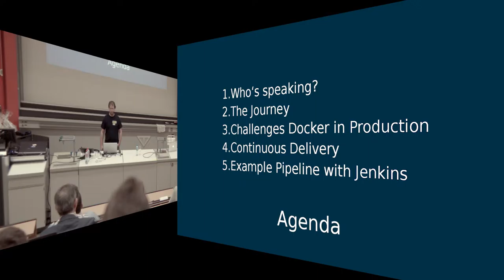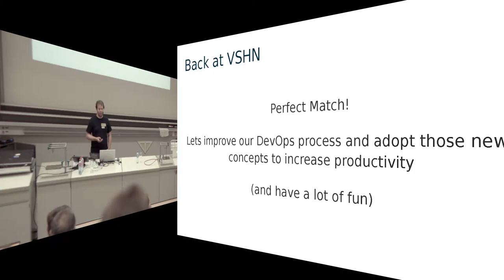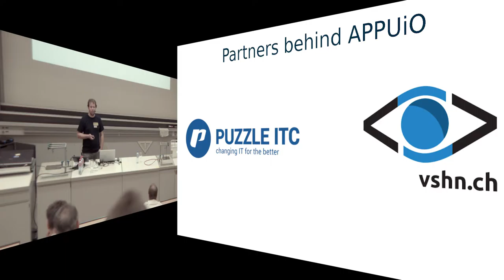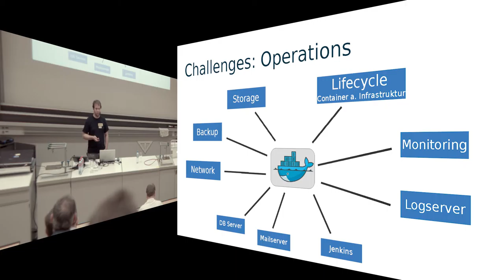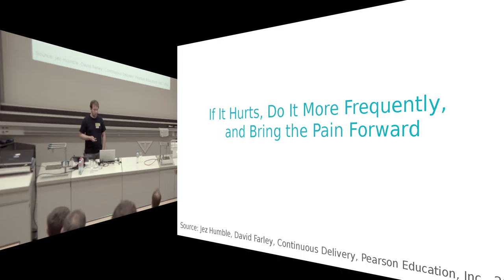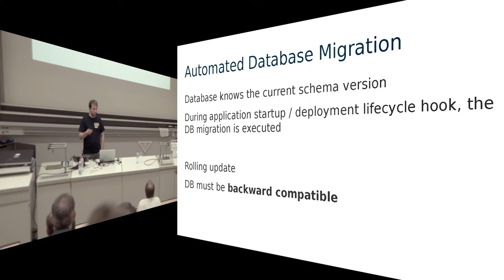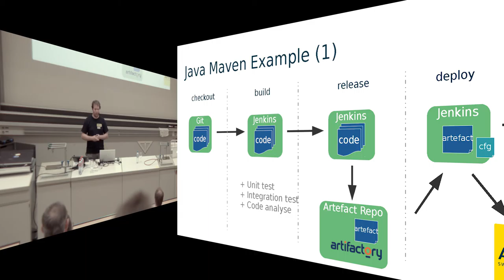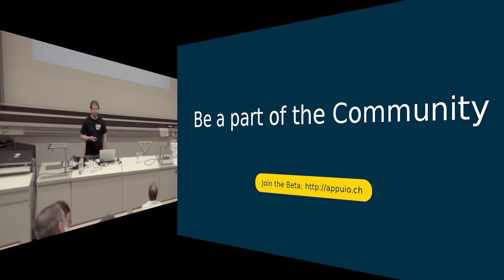Real-world Continuous Delivery Workflow with APPUiO.ch - Swiss Enterprise PaaS - Open Cloud Day 2016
Thomas Philipona, CTO, Puzzle ITC
"Real-world Continuous Delivery Workflow with APPUiO.ch - Swiss Enterprise PaaS"
Die  Schweizer  Enterprise  PaaS  APPUiO.ch  nutzt  Red  Hat  OpenShift  V3  basierend
auf  Docker  sowie  Kubernetes  für  die  Orchestrierung  und  das  Management  der
Container. Die Anwendung der Docker-Konzepte eröffnet neue Aussichten für die
Entwicklung und den Betrieb in Richtung DevOps.
Im Referat werden folgende Punkte beleuchtet: Was sind die Herausforderungen
von Docker im produktiven Umfeld, wie läuft das Deployment und die Netzwerk
konfiguration?  Welche  Erleichterungen  bringt  APPUiO  im  Vergleich  zu  anderen
PaaS? Welche Ansätze für CD gibt es (Praxisbeispiel der CI/CD Umgebung bei Puz-
zle mit Fokus auf Jenkins, DB-Migrationen und Integrationstests)? Was braucht es,
um cloud-ready Applikationen zu bauen?
Thomas Philipona, CTO bei Puzzle ITC, ist u.A. verantwortlich für das Toolchain-Projekt
bei Puzzle sowie den Aufbau einer Schweizer Enterprise PaaS. Philipona ist BSc in Infor
matik und seit 2011 bei Puzzle.
The Open Cloud Day 2016 is all about promoting open cloud technologies and the interoperability of clouds. We aim to bring together the companies and academic institutions and deepen the understanding of the latest trends and technologies in cloud computing.

On this day we bring together another important event in the area of Cloud Computing: the SDN Workshop! This is a joint activity between the Service Engineering Research Group of the ZHAW and SWITCH. The SDN Switzerland group meets biannually to promote and share knowledge and implement new applications in the area of Software Defined Networking in the cloud. The workshop allows a full picture of ICT approaches, industry solutions, innovations and research results on SDN. The group is mainly represented by Swiss entities however, research labs from around the world are invited and represented.